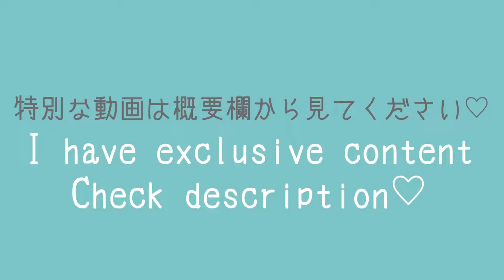Club Dress👗🤍 Try On Haul